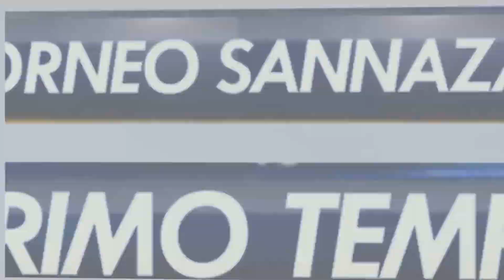Las Abejas VS Virtus IV B